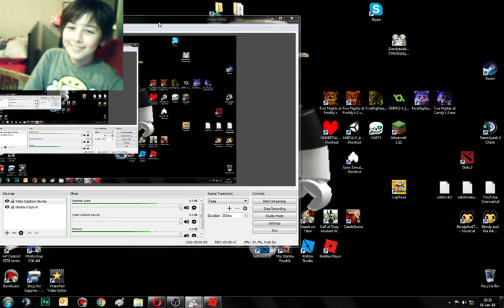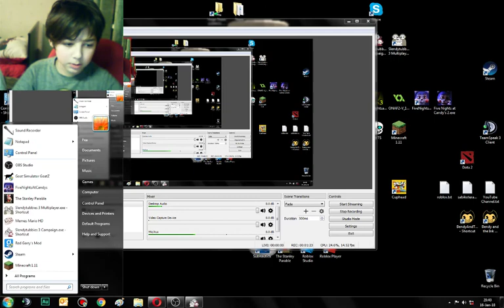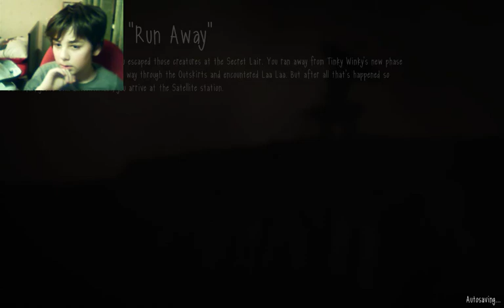Slendytubbies 3 chaper 2 AAAAAAAAAAAAAAAAAAAAAAAAHHHHHH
AAAAAAAAAAAAAAAAAAAAH